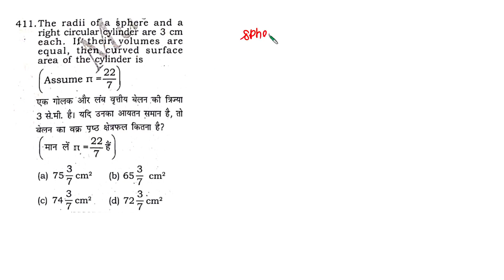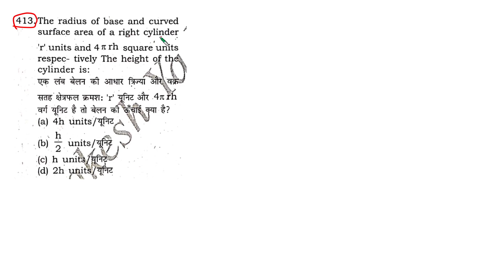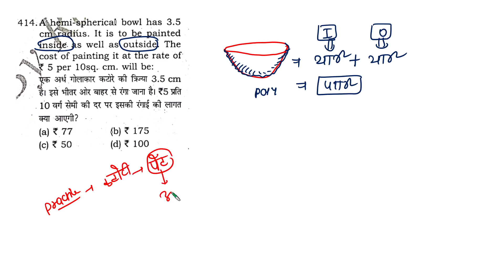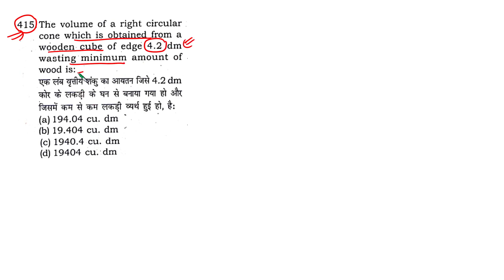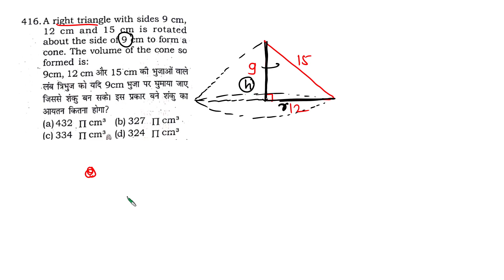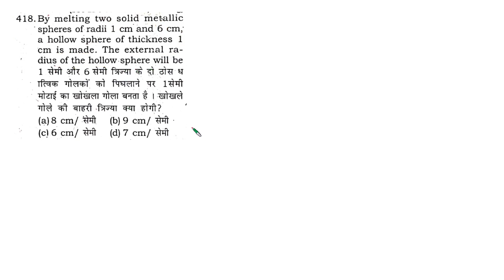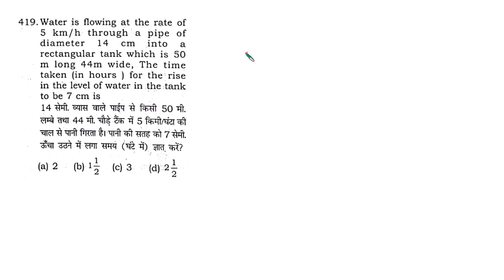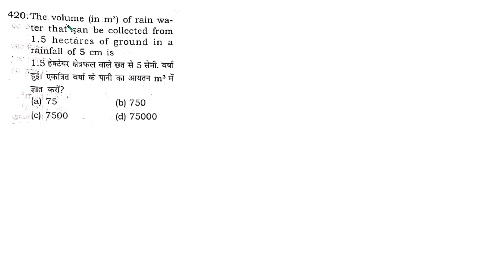MENSURATION PART- 42 [ Q.NO-411-420]7300+ MATH SERIES FOR SSC CGL || CPO||CHSL||MTS EXAM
MENSURATION TOPIC  IS VERY IMPORTANT TOPIC FOR ALL EXAM LIKE AS SSC CGL PRE AND MAINS|| CPO|| CHSL|| MTS

#7300+ MATH COURSE
MATH PAID COURSE